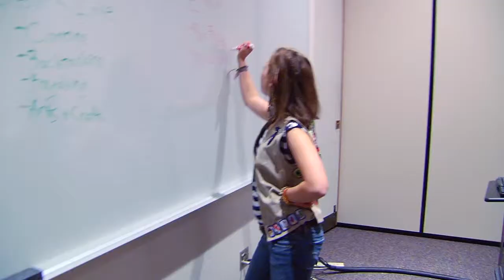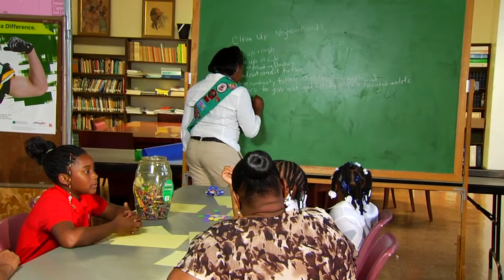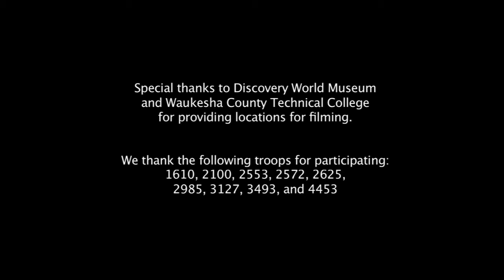Girl Scouts of Wisconsin Southeast - Building a Brighter Future for Every Girl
More than 59 million American women have enjoyed Girl Scouting since 1912, but Girl Scouts has evolved with the changing needs of our girls and our world. Learn more about the modern Girl Scout Leadership Experience and the organization that serves girls in our area, the Girl Scouts of Wisconsin Southeast (GSWISE).